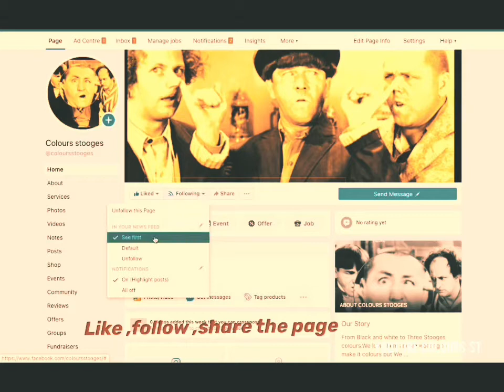Three stooges comedy| Arabian nuts pt 3